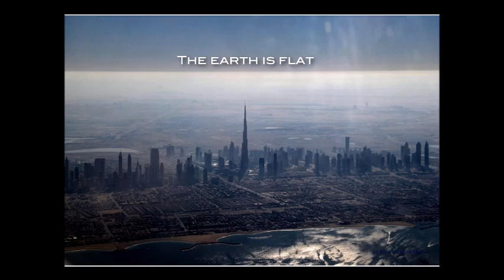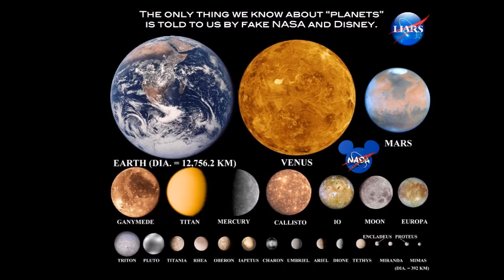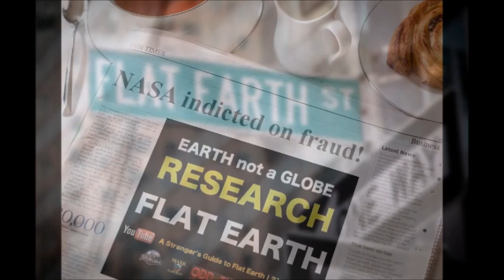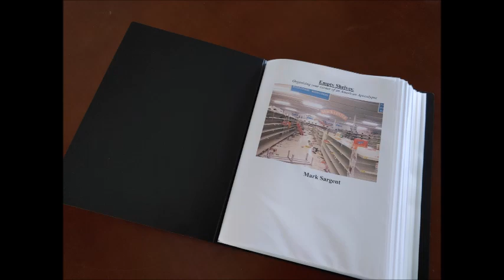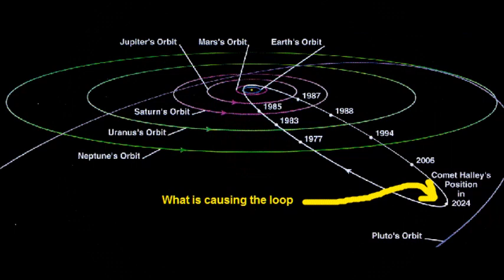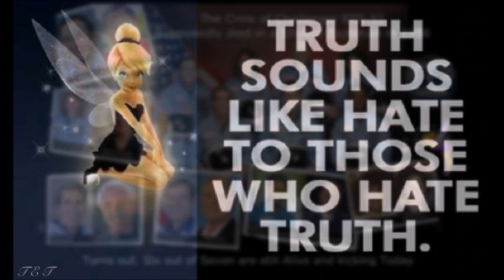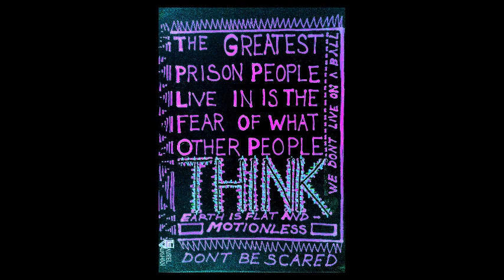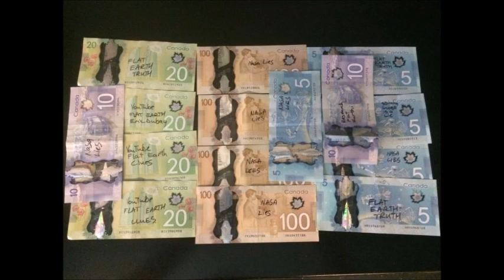Flat Earth Clues interview 375 The Gay Patriot Truths Exposed ✅